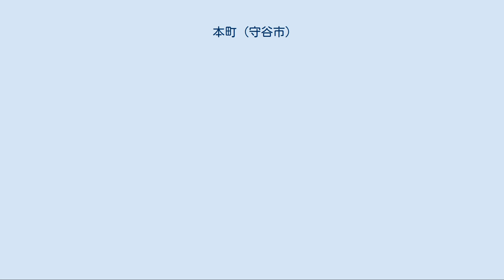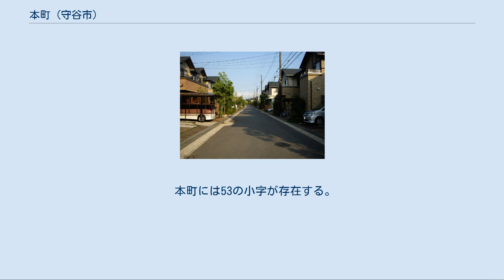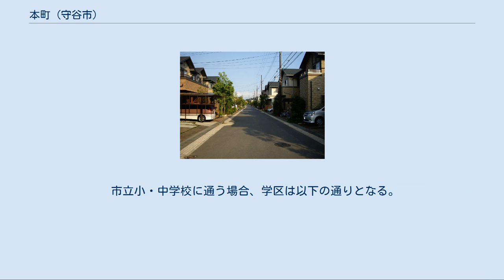本町 (守谷市)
日本 」 茨城県 」 守谷市 」 本町 (守谷市) 糺谷の住宅街 上町の新興住宅街 ベンチの置かれる街角 本町（ほんちょう）は、茨城県守谷市の地名。
2002年（平成14年）に守谷の一部から新設された。
郵便番号は302-0109（町内にある守谷郵便局のみ302-0199）。
 守谷市中央部に位置する。
地域の北部は守谷の旧市街地として古い街並が残る一方で、南部を中心に昭和後期から新興住宅地としての整備も進み、現在も守谷駅、南守谷駅徒歩圏を中心に整備が進んでいる。
地域の西部を関東鉄道常総線、国道294号が通り、地域内には市立守谷小学校、市立愛宕中学校、仲町行政サービスセンター・保健センター・守谷郵便局・筑波銀行守谷南支店がある。
 東は同地・みずき野、取手市市之代・貝塚、西は百合ケ丘・松ケ丘・けやき台、南は乙子、北は中央・ひがし野・松並と接している。
 住宅地の地価は、2014年（平成26年）1月1日の公示地価によれば、本町字新町504番8の地点で10万4000円/m2となっている。
 かつては当地を中心とした地域を｢守谷｣と称し、北部は古くは城下町として栄えた地域である。
城下町部分は現在も旧市街地としての名残を残しており、その周縁では昭和期より新興住宅地としての開発が行われ、現在も続いている。
 2001年（平成13年）3月19日の段階では守谷は6分割される予定となっており、現在の本町の区域は2分される予定であった。
その提案は地域では受け入れられなかったということで、守谷の南東部、東部を合わせて現在の本町の区域となったが、それでは本町の区域が広くて分かりづらいという意見もあり、分割に当たっては最も意見の分かれた地域となった。
また、区域が広いことから丁目を設定すべきだという意見が｢市制準備協議会｣などより挙がっていたが、分割の目安となる公共公益施設や河川が存在しないことから本町の新設時には設定しないこととし、地域内の都市計画道路の完成後に設定する予定となっている。
 地域住民を対象としたアンケートにより｢本町｣が最も多い名称であったこと、2番目に多かった｢元町｣が横浜市中区の元町のイメージが強かったことから｢本町｣とした。
また、当地域が歴史的な旧守谷町の中心部に当たる。
 アンケートでは、その他にも｢南｣、｢青葉｣、｢上町｣、｢南ケ丘｣、｢古城｣、｢城の里｣、｢城址｣などの名称が挙げられた。
 本町には53の小字が存在する。
それぞれ守谷、同地、乙子の頃からの小字を継承したもので、一部は同じく守谷から分裂した松並・百合ケ丘に跨る。
 本町には、23の通称町名（行政区名）が存在する。
通称町名（行政区名）は、一部小字と重複するほか、共同住宅の名称など施設名が用いられているものも存在する。
 2017年（平成29年）8月1日現在の世帯数と人口は以下の通りである。
 北部は首都圏新都市鉄道つくばエクスプレス・関東鉄道常総線守谷駅、南部は関東鉄道常総線南守谷駅が徒歩圏である。
また、守谷駅東口からの路線バス、守谷駅西口からの守谷市コミュニティバス｢モコバス｣が地域内を走っている。
 路線バス 地域内には｢上町｣、｢保健センター前｣、｢守谷郵便局｣、｢下新田｣、｢南守谷駅入口｣の5つの停留所がある。
 また、地域内の一部のバス停留所は、以下のように変更が行われている。
 また、現在は廃止されたが、かつては以下のバス停留所が存在した。
 モコバス 地域内には｢ロックシティ前｣、｢松ケ丘一丁目｣、｢けやき台五丁目｣、｢けやき台四丁目｣、｢西友楽市前｣の5つの停留所がある。
Bルート左回りの各停留所は、｢ロックシティ前｣停留所が百合ケ丘三丁目、｢松ケ丘一丁目｣停留所が松ケ丘一丁目、｢けやき台五丁目｣停留所がけやき台五丁目、｢けやき台四丁目｣、｢西友楽市前｣停留所がけやき台四丁目に所在する。